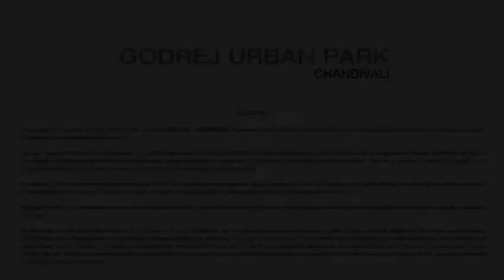Godrej Urban Park Chandivali Mumbai Location Walkthrough - Makes Your Life Greener And Better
It’s a home that makes your life greener and better

Welcome to Godrej Urban Park. It’s a home that makes your life greener and better. Here, our 5-Storey Greens make sure that you’ll never have to step outside your world in search of nature.
Godrej Urban Park Chandivali offers 1, 2 & 3 BHK Apartments starting from Rs. 1.25 Cr*. Having a green neighborhood is good. But having a lush forest area spread across 400 sq. m., is even better.